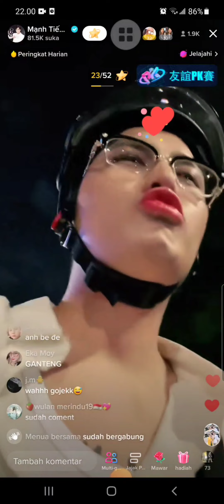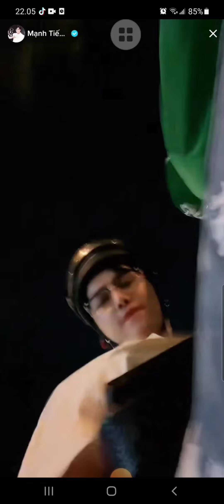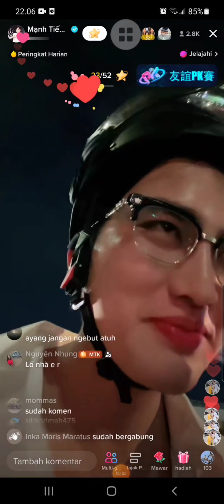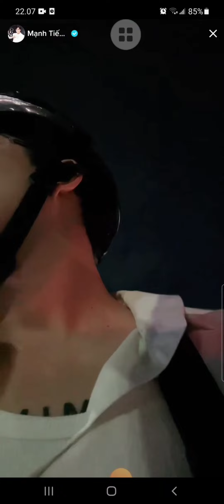NAIK MOTOR, ADA AJAH TINGKAH NYA INI ANAK AKTIF BANGET